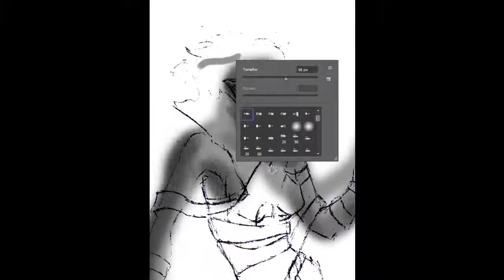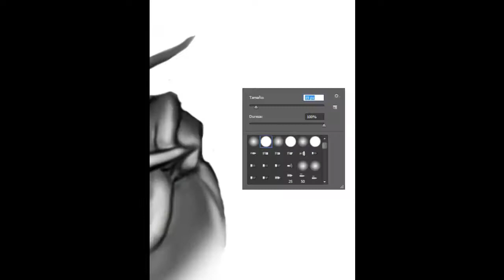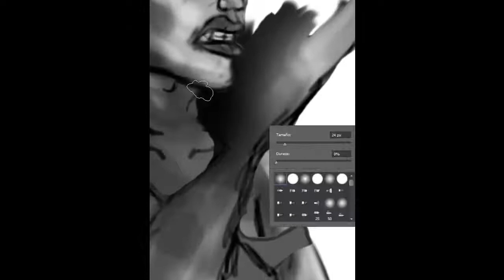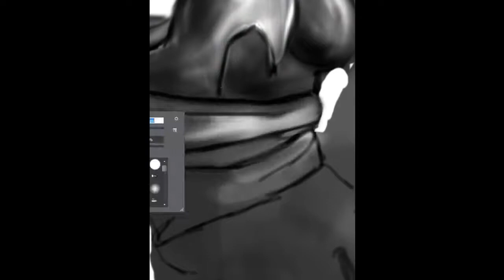death prophet dota 2 speed painting by eltoba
DOTA 2 soundtrack